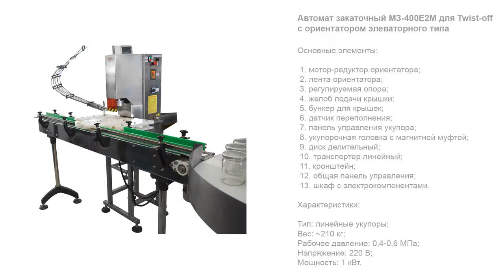Автомат закаточный МЗ-400Е2М для Twist-off с ориентатором элеваторного типа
В данном видео показана работа автомата закаточного МЗ-400Е2М для Twist-off с ориентатором элеваторного типа.

Описание:

Автомат закаточный модели МЗ-400Е2М предназначен для укупорки стеклянной тары объемом 440, 730 и 1150 мл крышкой типа «твист-офф» с заданным моментом. Основная сфера применения оборудования — производство стерилизованных и консервированных овощных маринадов, фруктовых компотов, джемов, варенья, грибов, паштетов, детского питания.
Автомат может применяться как автономно, так и в составе комплексной технологической линии. За счет полной автоматизации процессов ориентации и закатки устройством демонстрируется стабильно высокая производительность, что позволяет успешно применять его на средних и крупных предприятиях пищевой отрасли.

Характеристики:

Мощность: 1 кВт;
Вес: 210 кг;
Тип: линейные укупоры;
Габариты, мм (Д х Ш х В): 1150 х 940 х 1730;
Напряжение: 220;
Тип крышек: Twist-off;
Высота тары: 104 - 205 мм;
Диаметр вращающегося стола: до 900 мм;
Диаметр корпуса тары: 89 - 128 мм;
Диаметры крышек: до 85 мм;
Количество укупорочных головок: 1 шт;
Тип тары: Стеклянная тара;
Отрасль: пищевое производство;
Продолжительность переналадки: до 10 мин;
Рабочее давление: 0,4-0,6 МПа;
Скорость вращения стола: до 16 об/мин;
Материал изготовления: AISI 304, AISI 316, капролон медицинский белый;
Метод укупорки: Закрутка с заданным моментом;
Объем тары: 440, 730, 1150 мл;